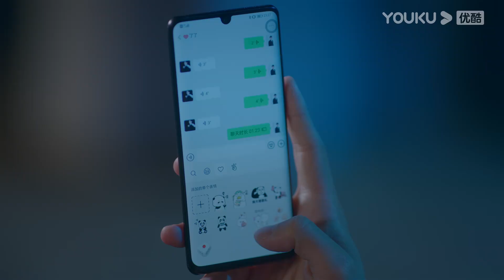Sheng Jingchu takes Cheng Liao to buy furniture like married couple GO Into Your Heart | YOUKU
★42 Episodes